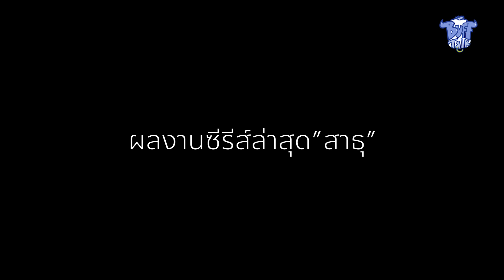BUFF TALK UNSEEN | EP.56 | เจมมี่เจมส์ - พีช พชร กับฉากหลุดขำแบบทนไม่ไหว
จี้เส้นขนาดนี้ ใครจะอดใจไหว